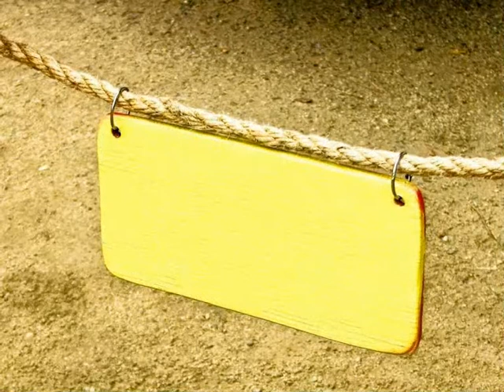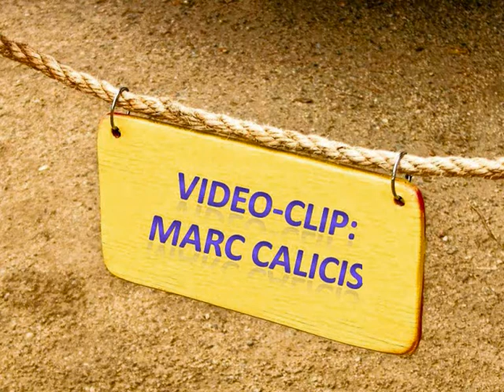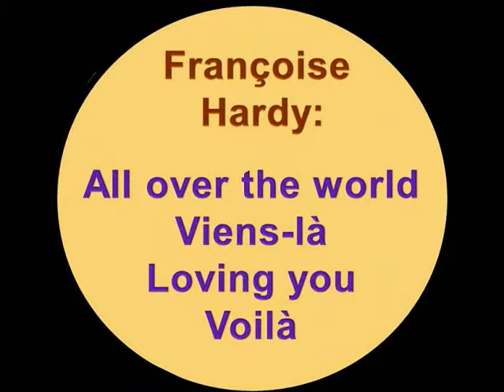Françoise Hardy – All over the world + Viens-là + Loving you + Voilà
Années Soixante - Anos Sessenta